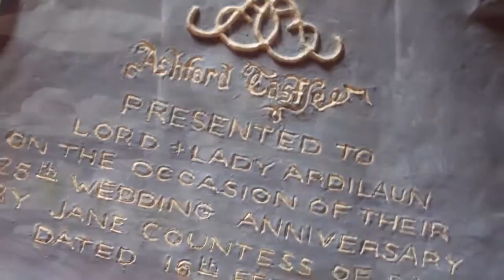Ashford Castle Castle Hotel Ireland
Red Carnation Hotels (2014) Ashford Castle | Castle Hotel, Ireland.Available (Accessed at: 09 March 2017)